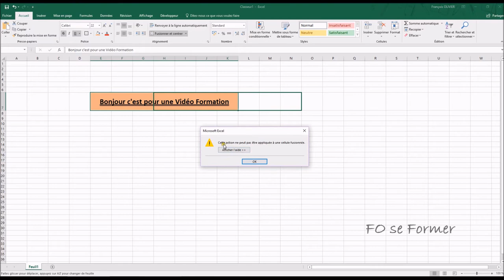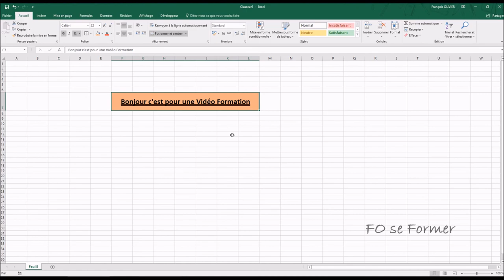Excel : fusionner - centrer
Dans, Excel, il arrive que nous ayons besoin de fusionner et centrer plusieurs cellules.
Mais il se peut que cela pose des soucis dans certains cas : déplacement de la cellule, calcul, ...
Voici la solution afin d'avoir la même mise en forme fusionner - centrer mais sans problème.

00:00 Introduction
01:19 Mauvaise méthode pour Fusionner et centrer
02:19 Supprimer Fusionner et centrer
02:33 Bonne méthode pour fusionner et centrer